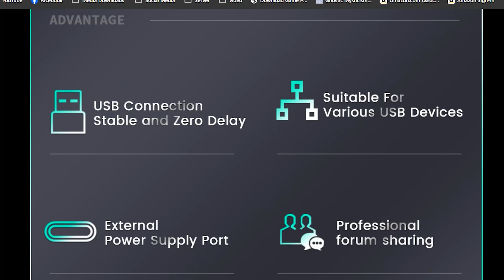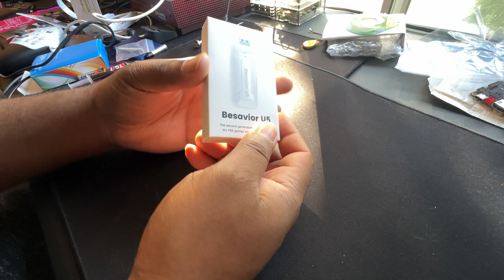New Besaviour U5 PlayStation 5 Gaming Adapter Full Review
Besaviour U5 The new Second Generation PS5 Usb Adapter-Plug and Play With with many Controllers and Gaming Adapters.

Chapters
4:14 setup
12:26 cronuszen
15:27 titan two
20:23 tekken
23:00 xbox hori fightstick

RedApple Product now! “Use coupon KIODIEKIN10 at checkout to get $10 off your order”

Focus on fun! Entertainment Earth® is a pioneer in the collectibles and toy industry, offering unparalleled expertise and an ever-expanding selection of tens of thousands of licensed products, ranging from popular toy and gift items to high-end limited edition pieces and hard-to-find collectibles.
A wide variety of available products combined with the growing appeal of pop culture fuels Entertainment Earth in its continued quest to bring smiles to clients around the globe. Bring Hollywood Home™ with Entertainment Earth!